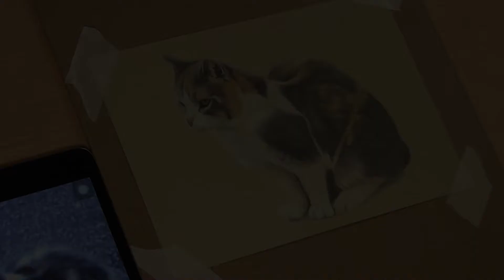Drawing Missan the cat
In this video I'm drawing the cat Missan, a commissioned piece.

Tools I used:
Derwent Drawing Pencils
Dewent pencil extenders
Kneaded eraser
Derwent Electric eraser
Crafting knife

Paper: Strathmore Toned tan sketching paper

Took approximately 6 hours